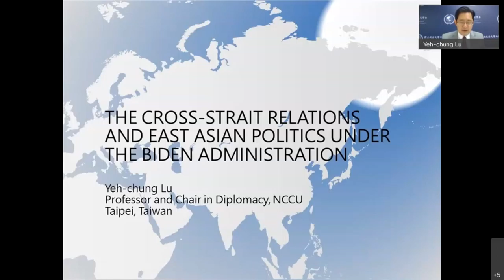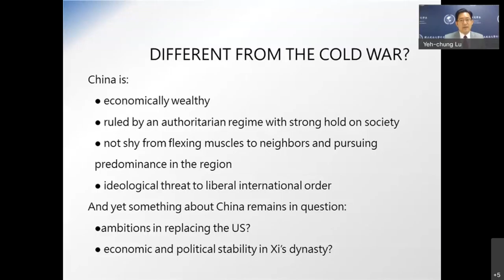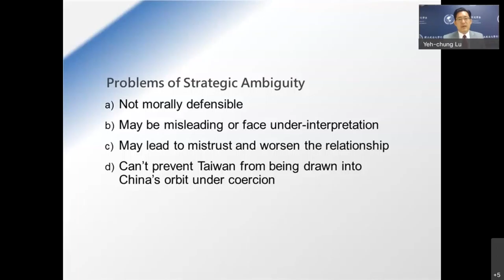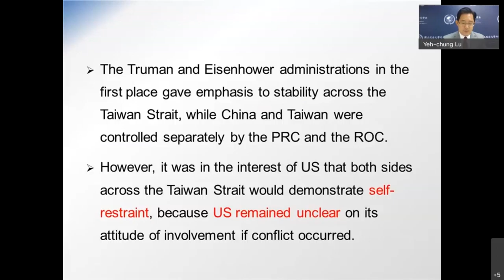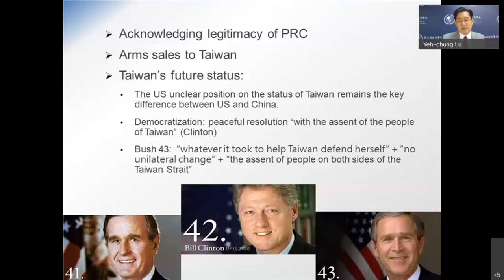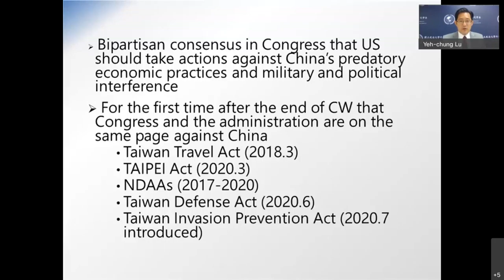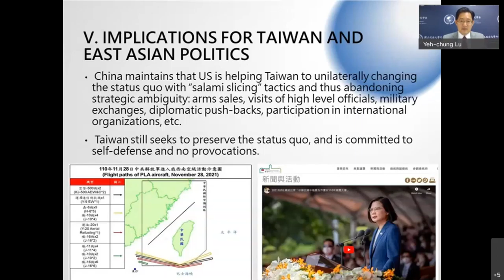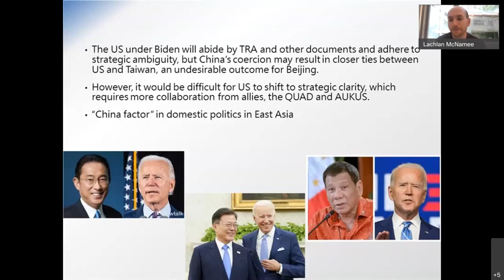Cross Strait Relations and East Asian Politics under the Biden Administration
Taiwan in the World Lecture by Yeh-chung Lu (National Chengchi University)